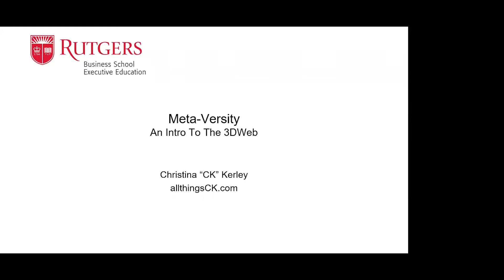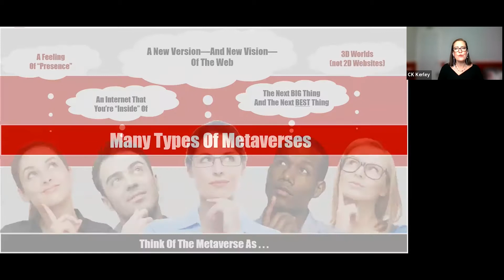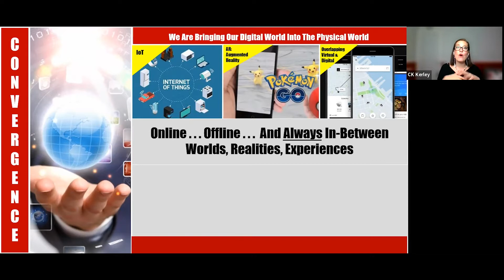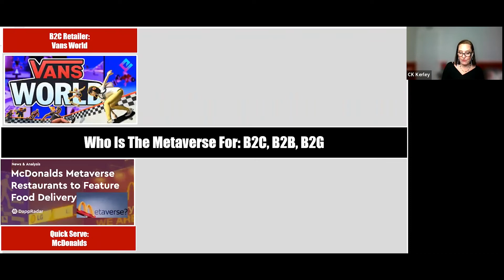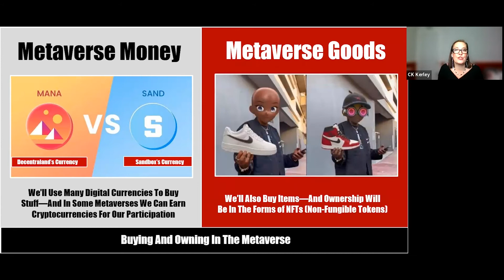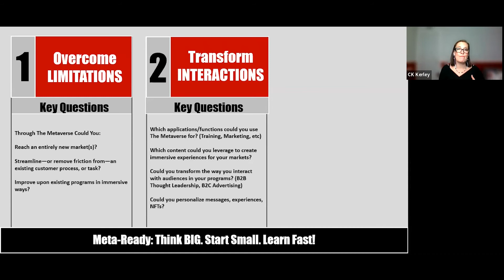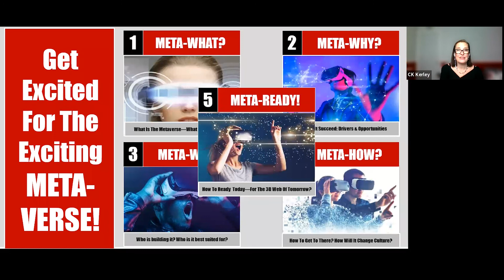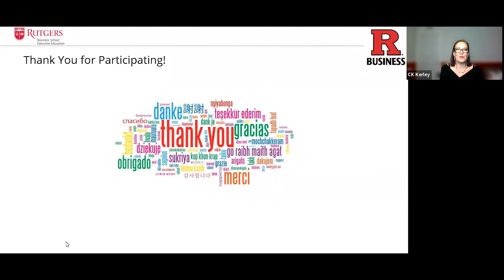Meta-versity: An intro to the 3D web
| Rutgers Business School presents Christina "CK" Kerley, instructor of professional practice, discussing the much-hyped Metaverse.

Our experience is projected to go from stale 2D websites to dynamic 3D worlds – replacing a web we only look at, with one that we are within. While teleporting across a virtual universe sounds fascinating and future-oriented, the Metaverse presently begs more questions than it answers: Why is The Metaverse hitting NOW? What’s in it for companies? How does one get there—and what can one do once there? Will virtual worlds change customer behavior? Is the Metaverse merely a playground for B2Cs, or will B2Bs play an important role, too? What are the applications across industries, sectors, and fields? And how can professionals begin preparing TODAY . . . for the fast-approaching 3D Web of TOMORROW?

A forerunner in tech revolutions for 20 years, innovation speaker and specialist Kerley steers B2B and B2C executives through the sweeping set of emerging tech and trends that are transforming our world today… and those igniting the strategies, brands, and business models of tomorrow.

Kerley’s compelling speeches – termed“ edu-tainment” due to her signature high-energy style – have been featured at Johnson & Johnson, Verizon Wireless, Microsoft, the United Nations, Bristol-Myers Squibb, Sodexo, Sony, Cisco, Neutrogena, Verisign, and Wyndham Worldwide.

Along with being a faculty member for Rutgers Business School Executive Education, she has guest lectured at Stanford, Cornell, Northwestern, and Carnegie Mellon.

Rutgers Business School’s Virtual Lunch & Learn Series brings the hottest trends and business topics to stay relevant. Free, monthly, live online webinars, including Q&A with faculty and thought leaders during lunch.